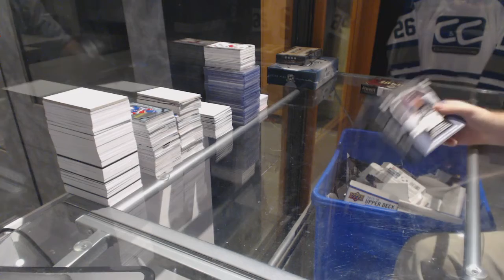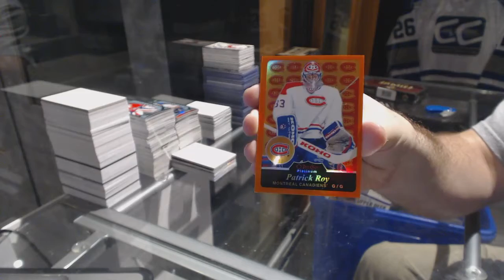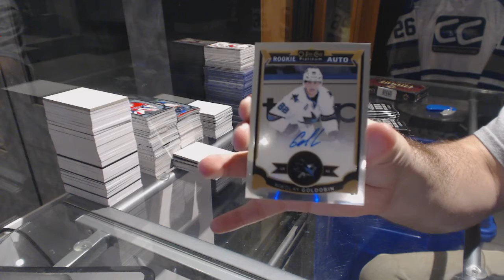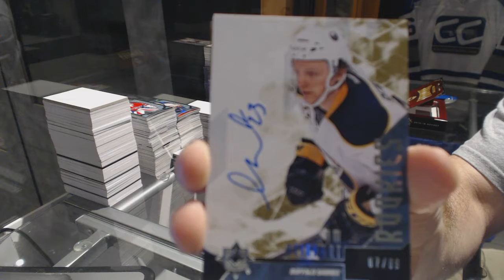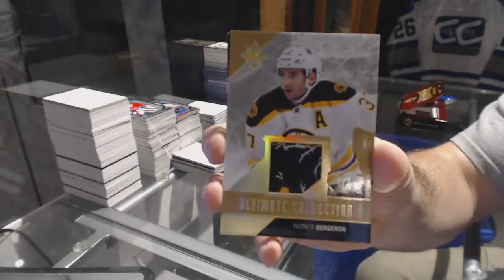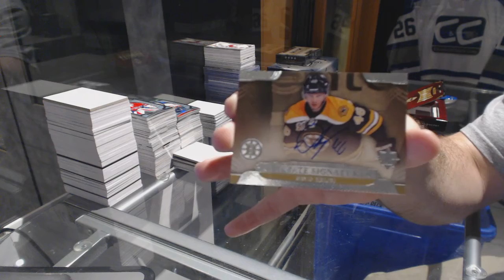15-16 UD OPC Platinum & 14-15 UD Ultimate Hockey Box Break - C&C GB #6742